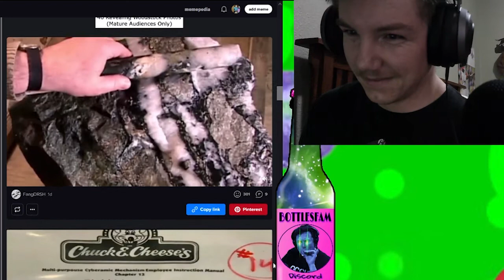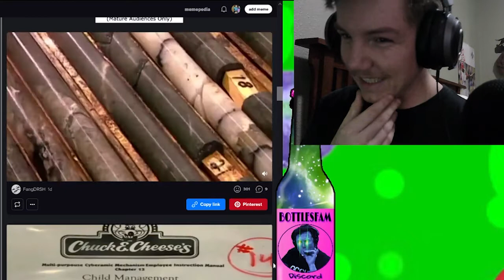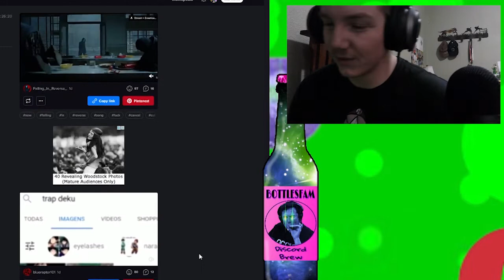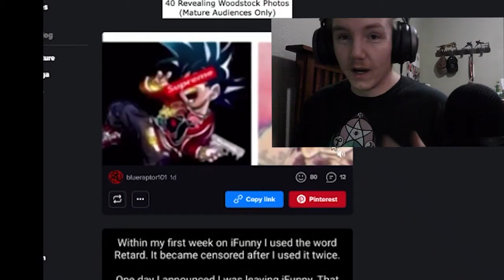Zero Minecraft content..... No MC Content here..... (Till no Tik toks #8) Relatable/Stolen tiktoks!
Check out bottlesfam.com for discord link and rules.
Maybe this time you will listen.